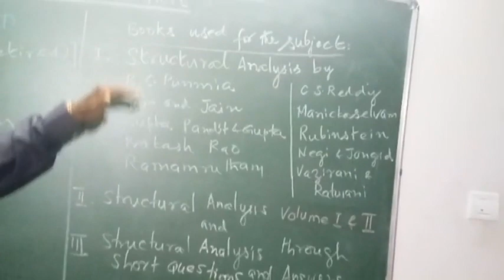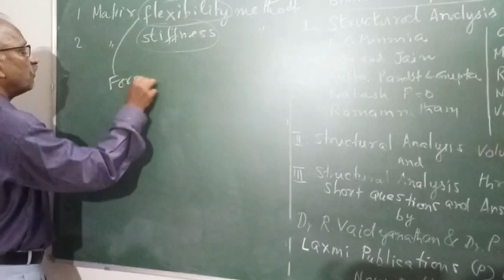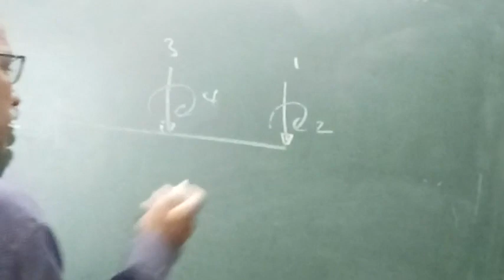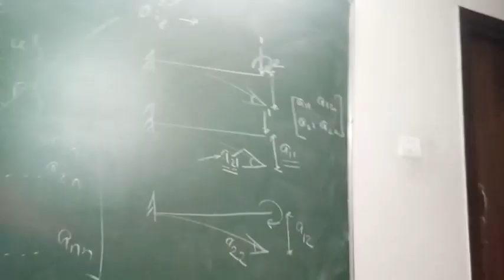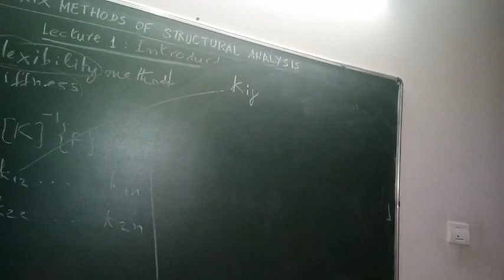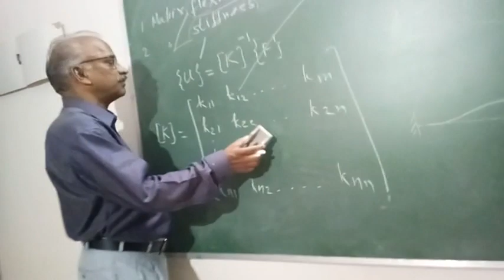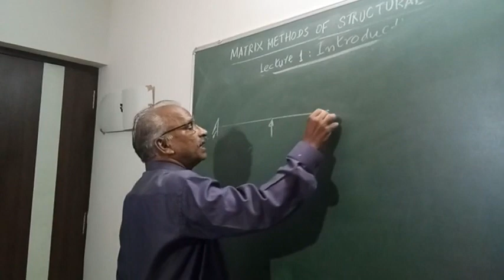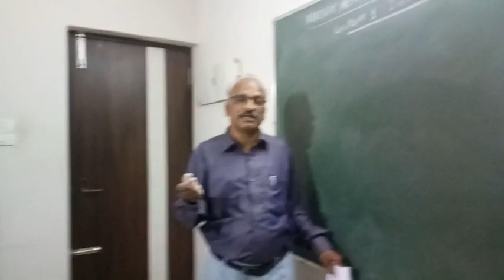Lecture 1: Matrix methods of structural analysis - Introduction Dr.P.Perumal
This video covers the need for the method , pre requisites ,types and basics.